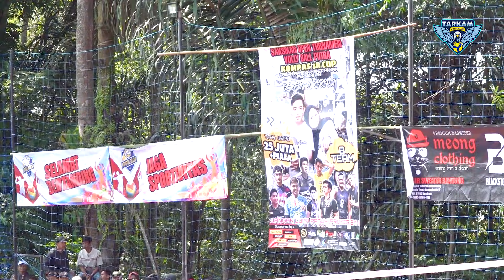DIKIRA AKAN MENANG, SANDI AKBAR DIBERI KEJUTAN FAHRY SEPTIAN FT. ANAK2 PORDA SUMEDANG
DIKIRA AKAN MENANG, SANDI AKBAR DIBERI KEJUTAN FAHRY SEPTIAN FT. ANAK2 PORDA SUMEDANG || KOMPAS 3R CUP - SET 3

KOMPAS 3R CUP - SUKAJADI

Lokasi: Kmp. Sukajadi, Maparah, Panjalu, Ciamis

JIKA INGIN REQUEST VIDEO SILAHKAN TULIS DIKOMENTAR !